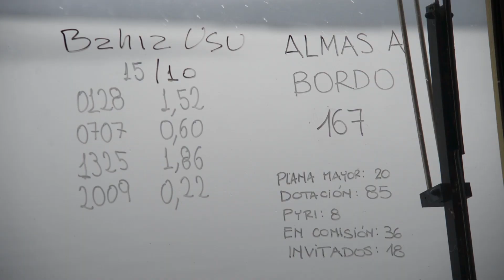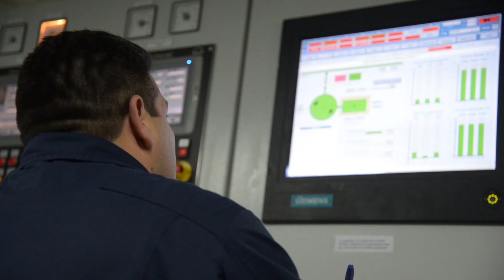Rompehielos ARA "" Almirante Irízar